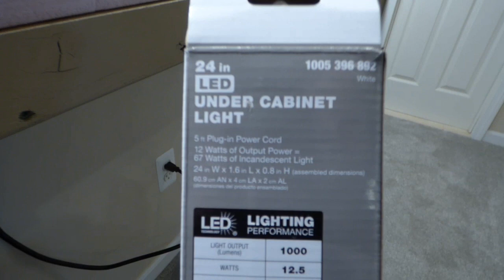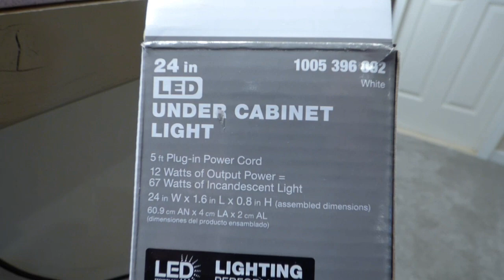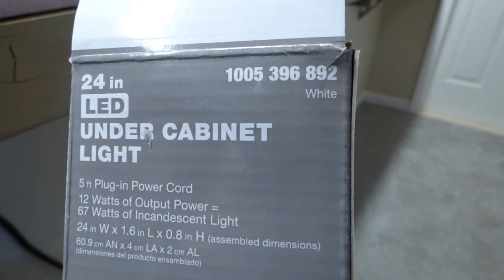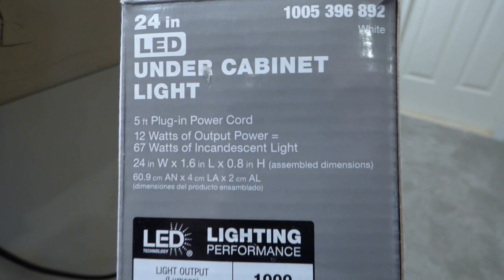Installing Backdrops: Jersey Highlands RR Rebuild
In this video we will look at installing backdrops on my 2-deck model railroad - the rebuild of both the Jersey Highlands RR (HO Scale) and the Slate Run RR (HO/HOn3).

This video will also bring viewers up to date on the rebuild progress.